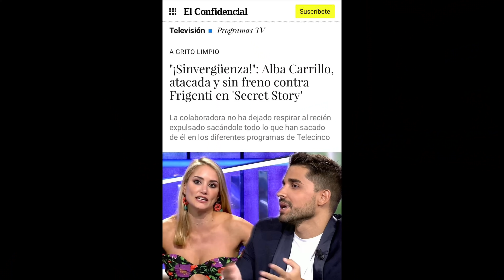VENDISTE A TODOS TUS EX POR DINERO! Tremendo escandalo entre Alba Carrillo y Miguel Friguenti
Tremendo escándalo entre Miguel Friguenti y Alba Carrillo en Secret Story tras la expulsión de Friguenti este cuestiona a Alba Carrillo.